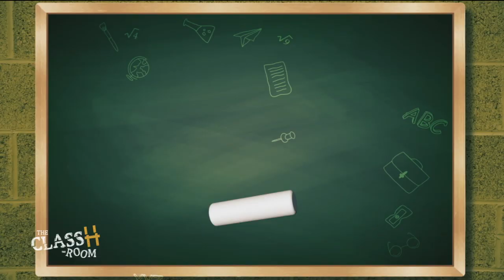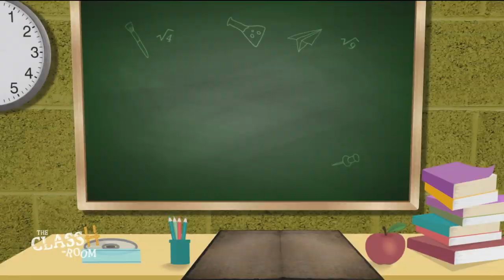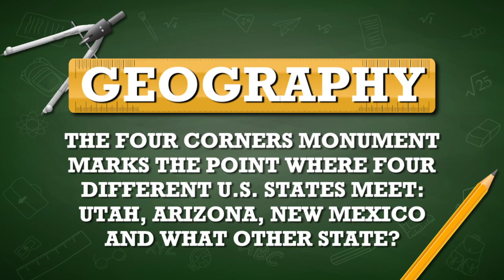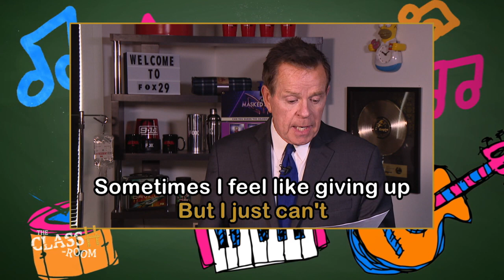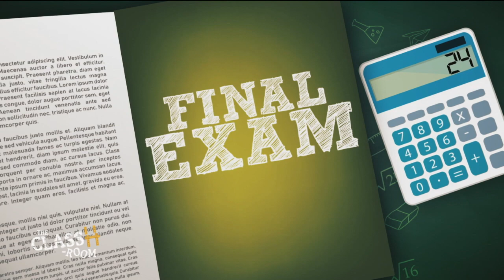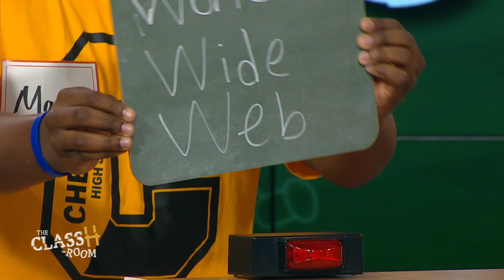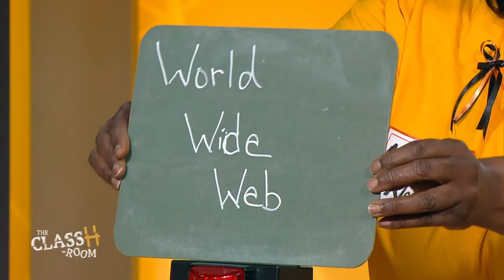The ClassH-Room - Chester High School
Teachers vs. students from Chester High School in Delaware County, Pa., in a test of knowledge and skill. Host Richard Curtis. (Episode 119, 4/19/19)